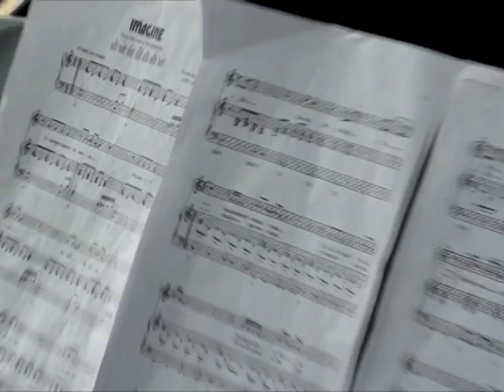Let's CreEducate! Song - Slovenia - Slovenian version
Enjoy the Slovenian version of Slovenia's song for the 'Let's CreEducate!' project